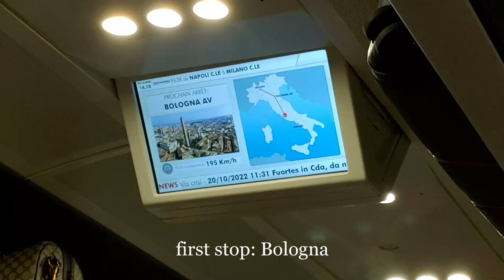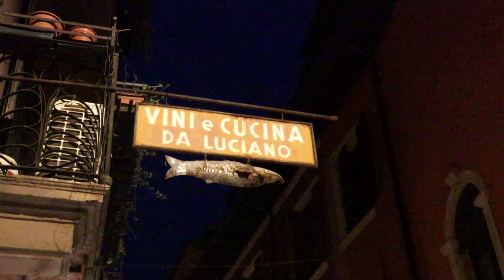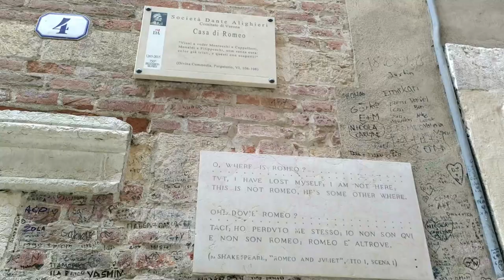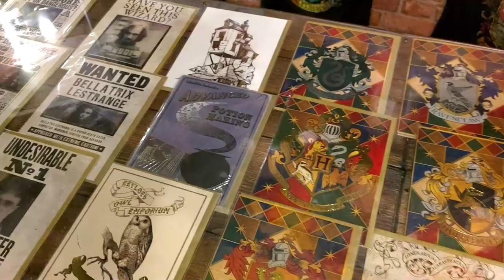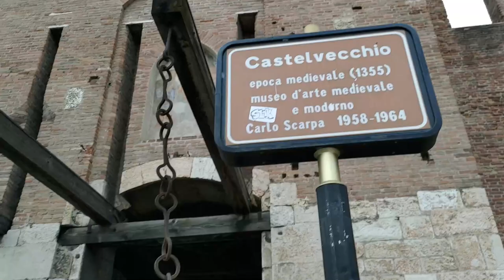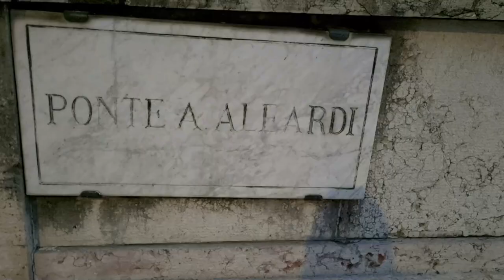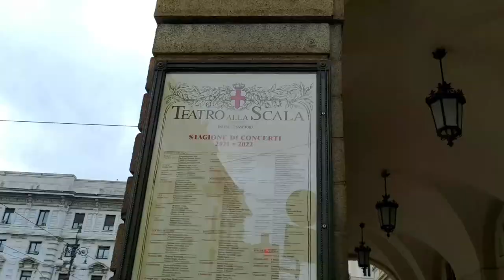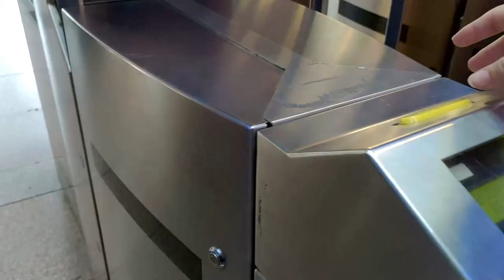VERONA & MILAN | Italy Travel Vlog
Hey, guys!
Today I'm sharing with you the second of two videos of my trip to Italy in October.
Verona, the first city you'll see in this vlog, is a city from the well-known story Romeo and Juliet. Besides visiting Juliet's and Romeo's houses, we also visited the most amazing places such as Piazza Bra, Arena di Verona, Castel San Pietro, Castel Vecchio, and all the beautiful bridges and cute streets from Verona. I fell in love with this city and I hope you do too!
After Verona, we went to Milan where we spent one day before our flight back to Barcelona. In Milan we visited Galleria Vittorio Emanuele II, Piazza del Duomo, Castello Sforzesco, and walked around the city to kill some time.
We also had a quick stop in Bologna during our train trip from Rome to Verona!
I hope you enjoy coming on this trip with me and that it inspires you to travel to Italy :)

ABOUT ME:
Age: 23
Height: 157 cm / 5'1
Location: Barcelona, Spain
Born in: Porto, Portugal
Camera: Canon 250D / Zenfone 6
Editing: Filmora Wondershare 9

ABOUT THE CHANNEL:
In this channel you can find mostly about my life in Barcelona, lifestyle and travel vlogs.
I hope you enjoy spending time watching my videos!!